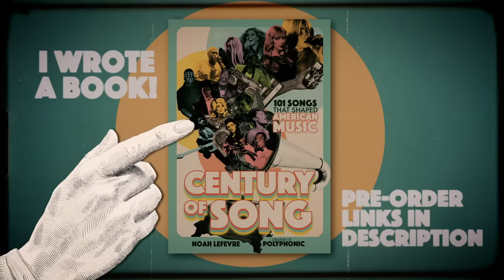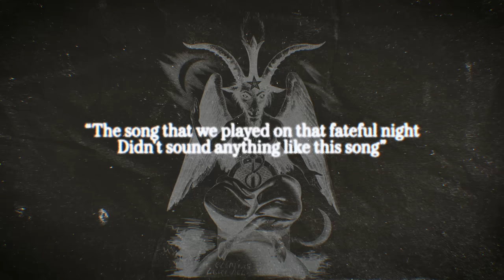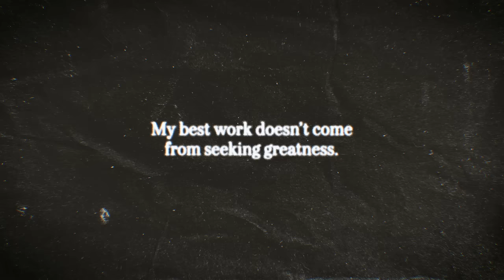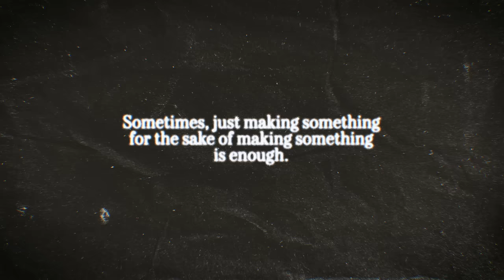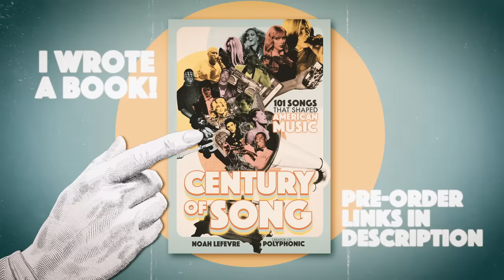The Greatest Video Essay in the World